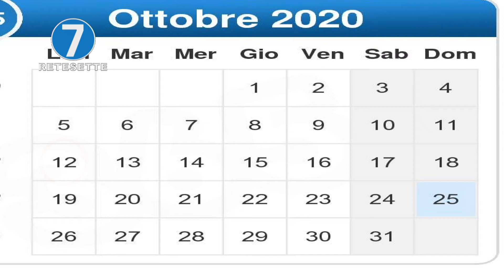ALMANACCO 12 OTTOBRE 2020